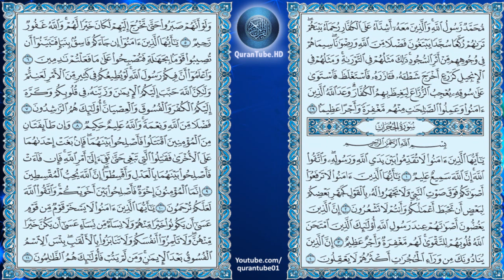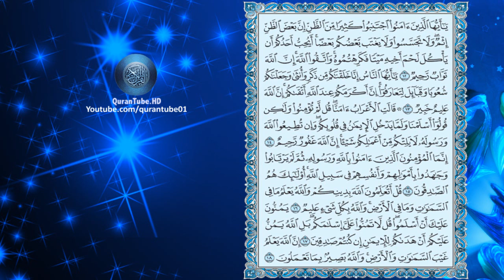محمد اللحيدان | 049 : سورة الحجرات | حفص عن عاصم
سورة الحجرات للشيخ محمد اللحيدان , برواية حفص عن عاصم + متابعة نصية للآيات
Surat Al-Hujuraat by Muhammad Al-Luhaidan + Arabic text trailing